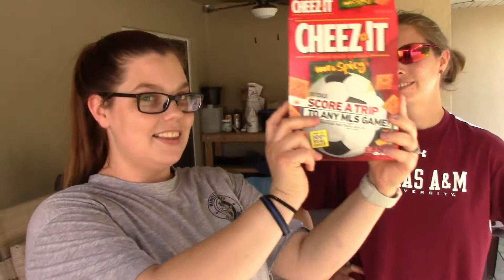RoundUp App Blooper Reel 2